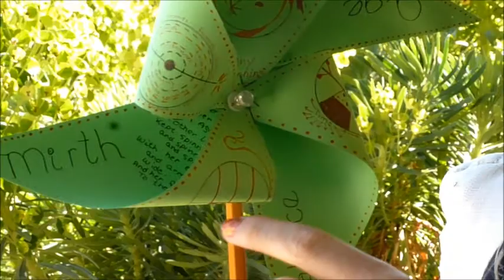Project Pinwheel's first submission!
It has all the scoop on how to make one and where to send it to make sure your creative voice is heard.